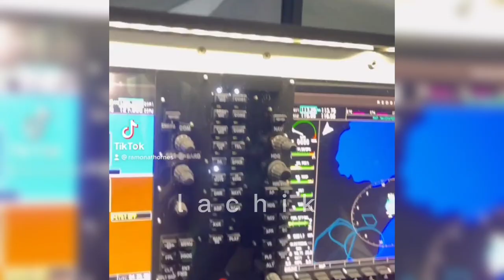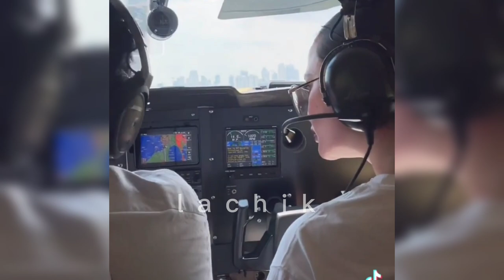ARCI MUÑOZ TATALIKURAN NA ANG SHOWBIZ PARA SA PANGARAP! REAKSYON NI ARCI SA BASHERS SIMPLE LANG!!